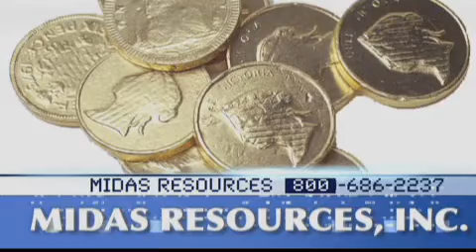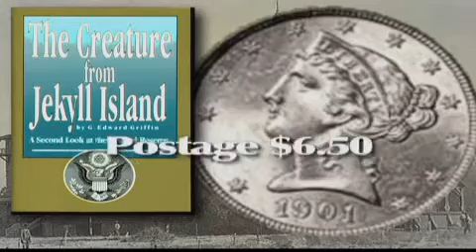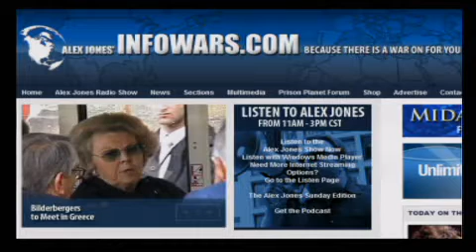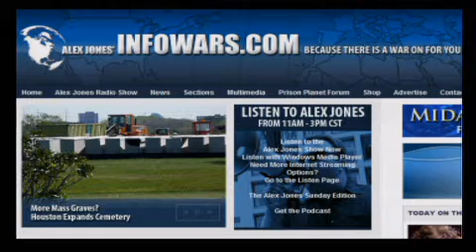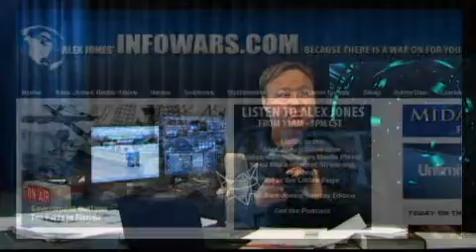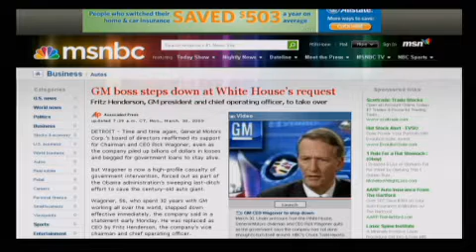The Alex Jones Show LIVE - March 30th 2009 - Part 4 of 20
Alex talks with Karen Russo, the founder and director of The Wrongful Death & Injury Institute. Alex also welcomes in-studio Webster G. Tarpley, author of Obama: The Postmodern Coup, and talks with producers Rob Dew and Jason Douglass who with call-in with a live report from the homeless camp in California.